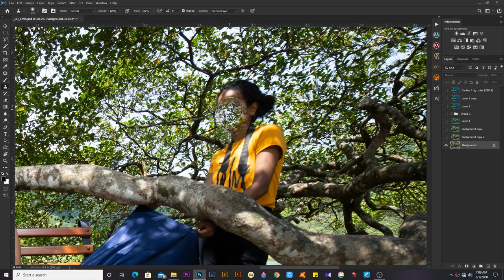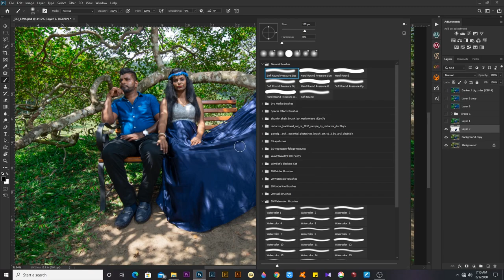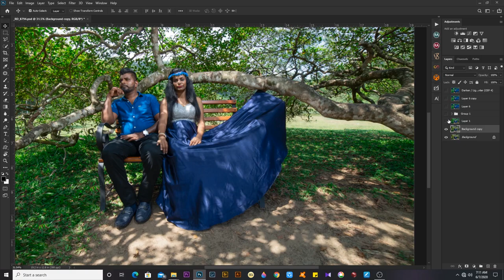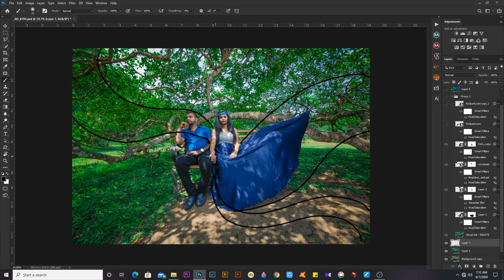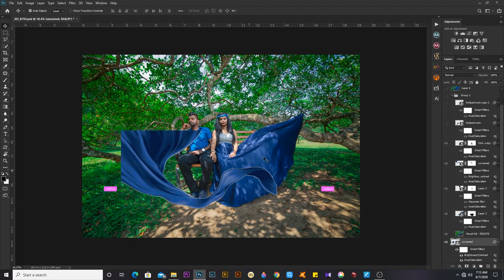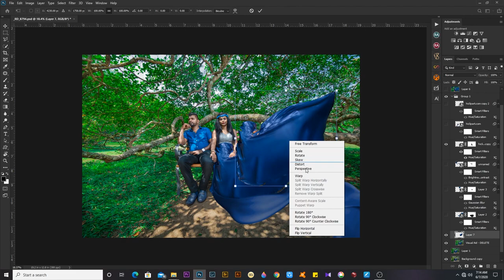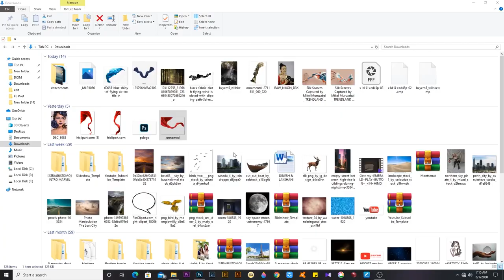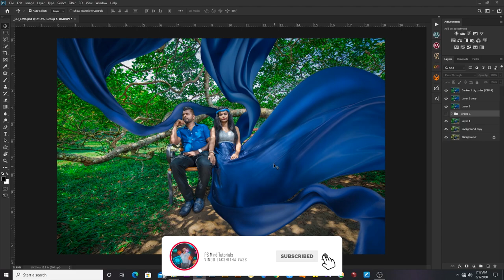How to Create a long dress using Photoshop cc 2020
photoshop art
art manipulation